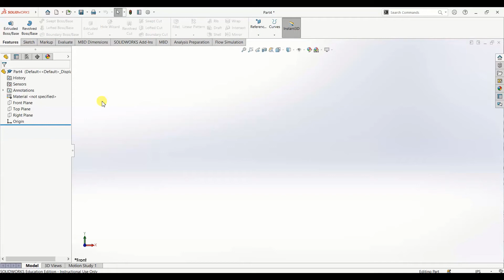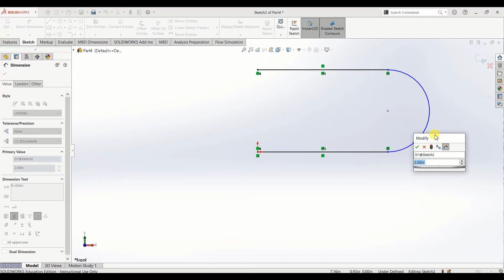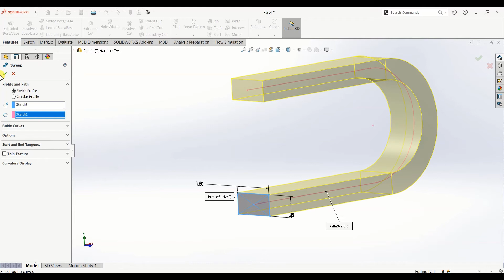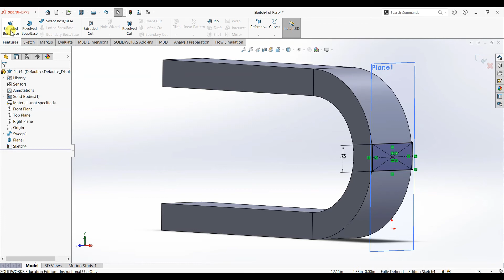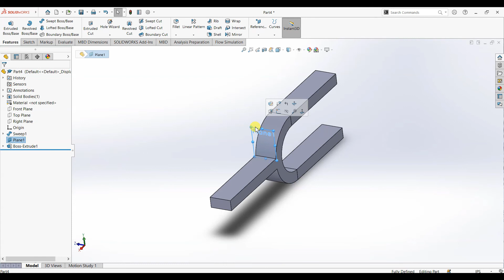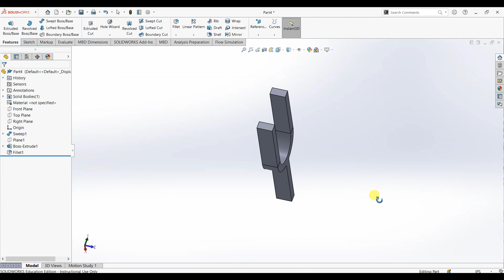SolidWorks Tutorials | Tuning Fork Design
Hello all, in this video I've shown you the steps to follow to design a tuning fork using SolidWorks software. This tutorial covers concepts like Extruded Boss/Base, Swept boss/base, Inserting a reference plane, using fillet.
Learn concepts like
How to use Extruded Boss/Base
How to use Swept Boss/Base
How to create a reference plane in SolidWorks
How to use fillet feature in SolidWorks etc.